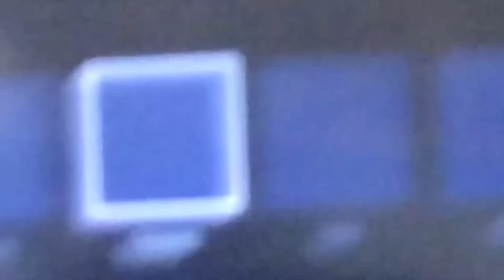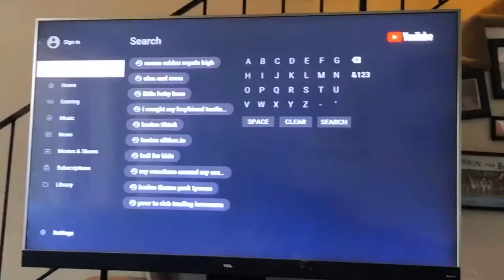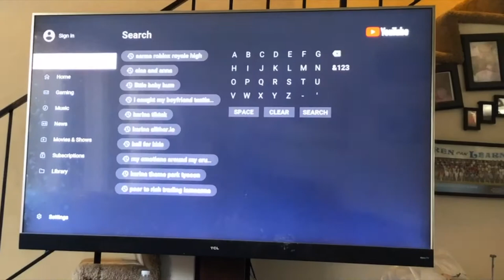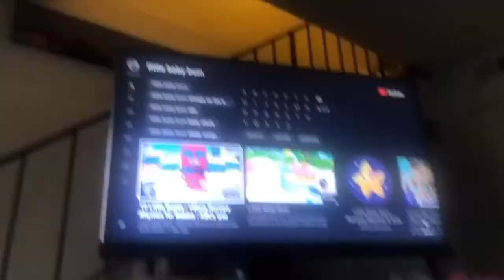baby sitting my brother for 8 hours